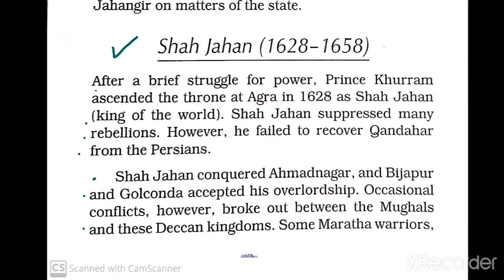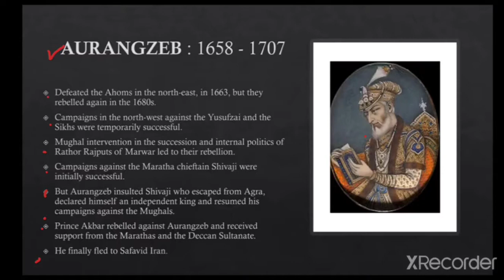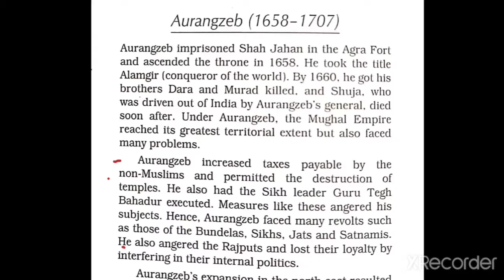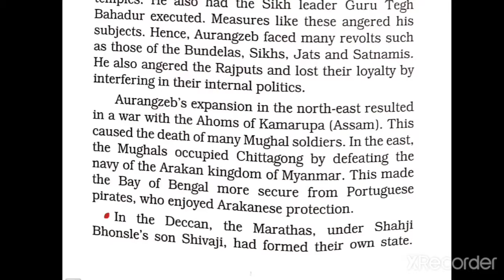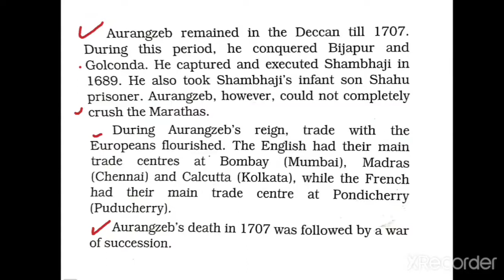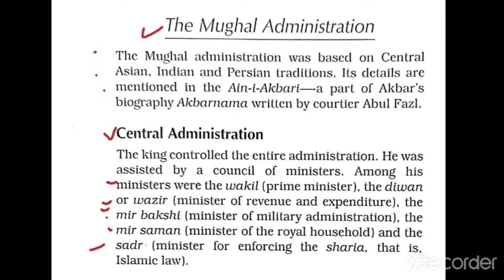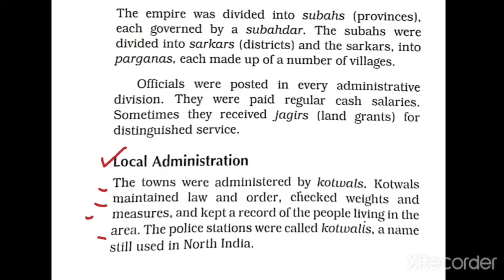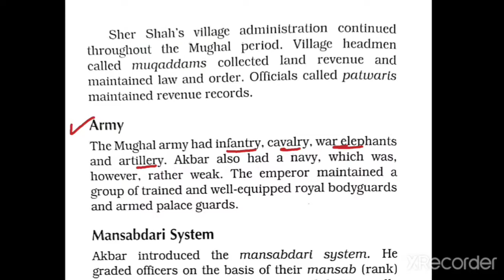Class 7 History Ch 4 Part 2